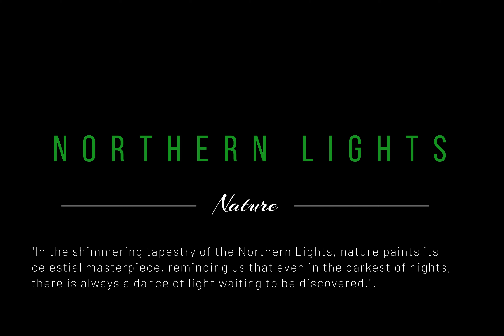95% Waning gibbous moon, Northern Lights, Wildfire smoke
Prepare to be enchanted by Mother Nature's breathtaking display in my latest video! Join me as we venture into the heart of the wilderness, where the Northern Lights meet a rare cosmic companion: a 95% illuminated moon. Witness the ethereal dance of shimmering colors against a smoky, star-studded canvas.